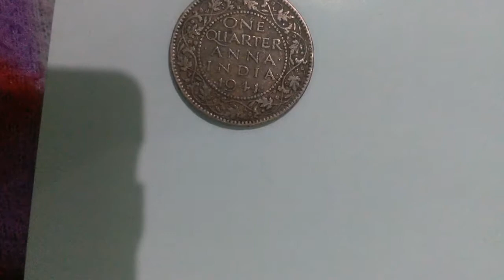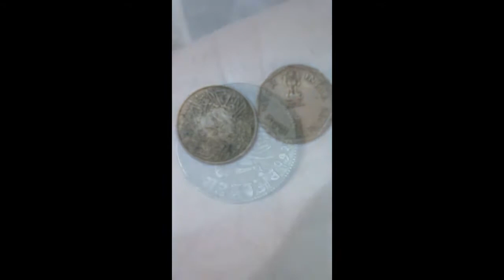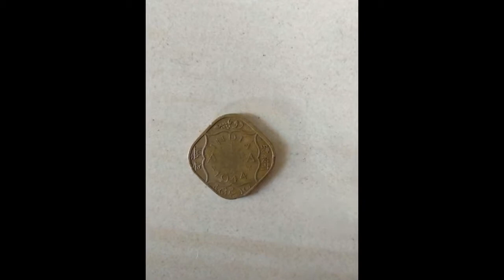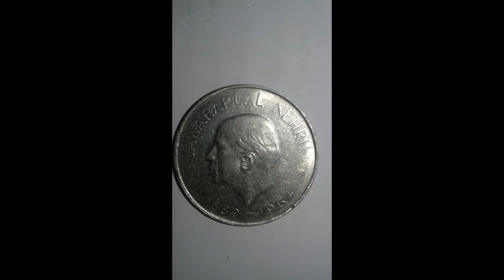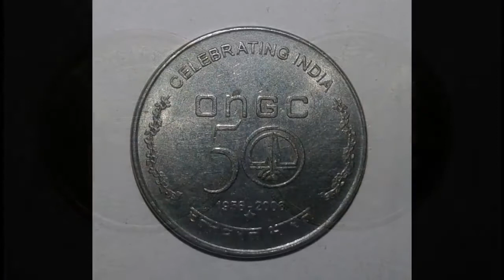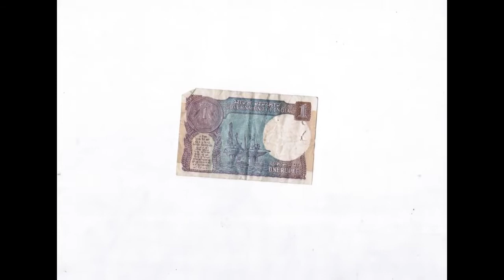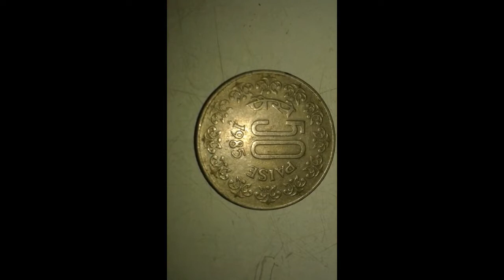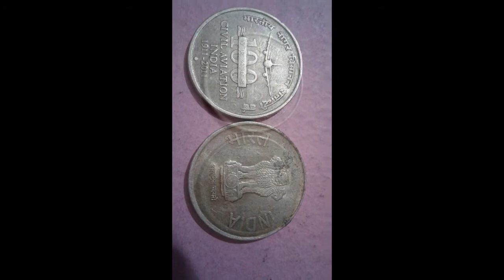most expensive coin in the world